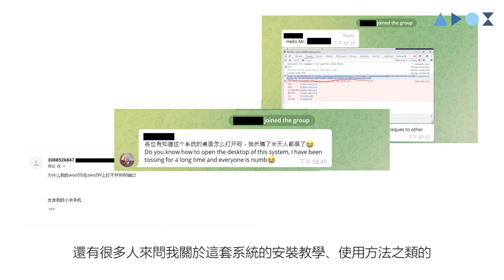01. ArozOS 入門系列簡介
你剛剛組好一台 DIY NAS 然後正在考慮用甚麼系統？你有聽過網頁桌面系統嗎？在這一系列的影片中，我將會向大家介紹由我開發的一套名為 ArozOS 的雲端桌面作業系統，讓任何人只要有一台 Pi 或者舊 PC 都可以架設屬於自己的雲桌面！